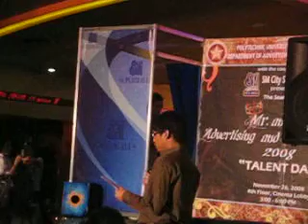Mr. and Ms. ADPR 2008 Talent Night